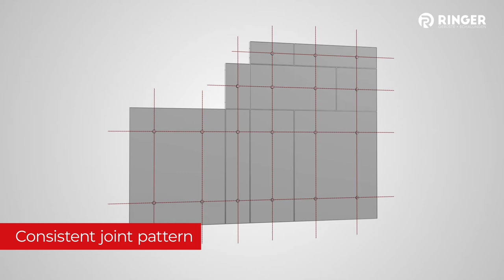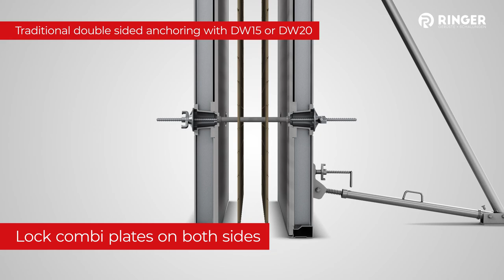RINGER Master PRO - one sided tie technology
Master PRO opens a new dimension in formwork efficiency.
An innovative one-side tie technology greatly accelerates formworking operations. Furthermore the system meets the rising demands on concrete surfaces.
3m of formwork height demand only two rows of ties. The reduced time required for one-sided anchoring and the large formwork area per anchor allows labor costs to be reduced by more than one third. The system bears a fresh concrete pressure of up to 80 kN/m². Thanks to the conical tie rod with its self-sealing disc, distance keeper are not necessary anymore. Wall thickness can be adjusted steplessly in 1cm increments from 15-50cm. The symmetrical anchor holes and the sophisticated panel geometry ensure perfect fair-faced concreting results.